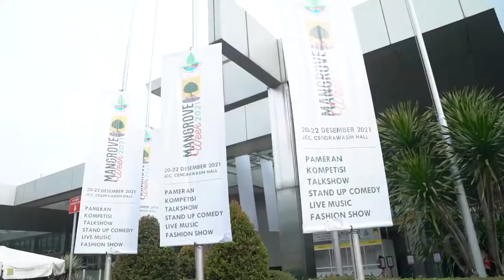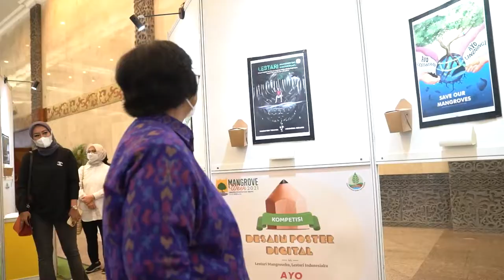MANGROVEWEEK2021 – Official After Movie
Halo Sobat, yuk kita intip lagi keseruan Kegiatan Mangrove Week 2021 yang diadakan tanggal 20-22 Desember 2021 lalu di Jakarta Convention Center.

Kegiatan ini turut dihadiri oleh Bapak Dedi Mulyadi (Wakil Ketua Komisi IV) dan Ibu Dr. Ir. Siti Nurbaya Bakar, M.Sc. (Menteri Lingkungan Hidup dan Kehutanan). Tak hanya itu, Mongol Stress, Kahitna, Kunto Aji, dan The Dance Company turut pula hadir memeriahkan acara lo.

Nah, kegiatan yang diselenggarakan oleh BRGM ini bertujuan untuk mengedukasi masyarakat mengenai mangrove dan pentingnya menjaga ekosistem mangrove ya Sob. Kegiatan ini juga merupakan bentuk apresiasi BRGM kepada para pihak yang terlibat menyukseskan kegiatan rehabilitasi mangrove di Indonesia.

Di kegiatan ini, BRGM juga menghadirkan kelompok masyarakat, pemerintah daerah, sektor swasta, komunitas/NGO dan para penggiat mangrove lainnya untuk memamerkan produk unggulan mangrove, produk hasil alam, dan produk kerajinan. Selain itu, terdapat pula kegiatan Talkshow, Fashion Show, Kompetisi, dan Demo Produk Mangrove.

Wah, seru banget ya Sob?

Buat yang belum sempat datang, mari kita sempatkan bertemu nanti di Kegiatan Mangrove Week selanjutnya!